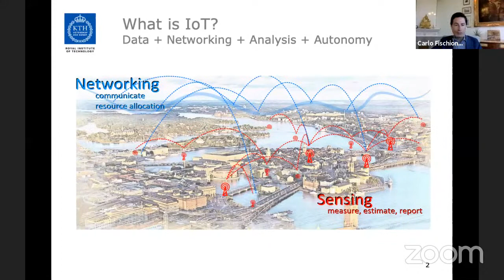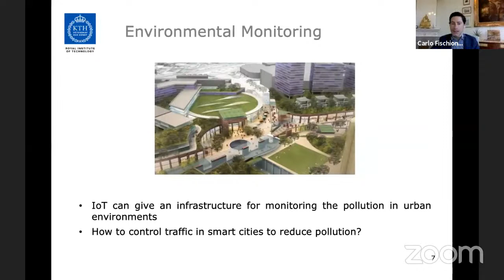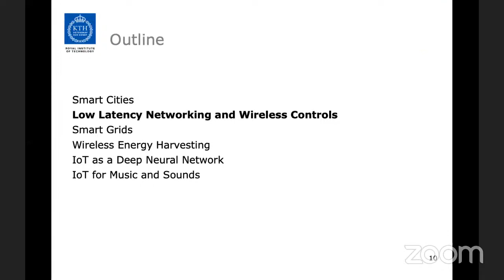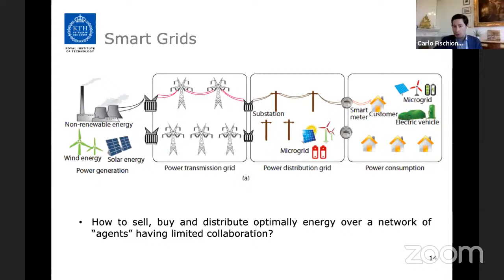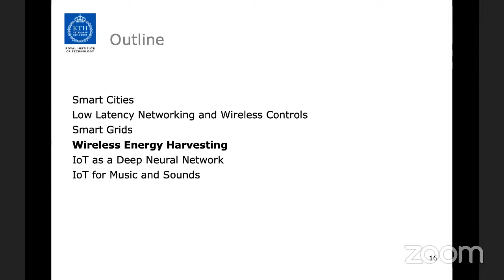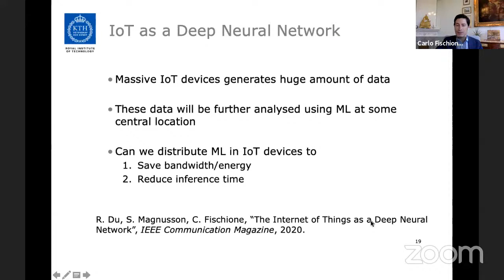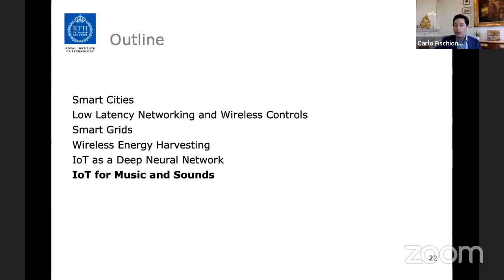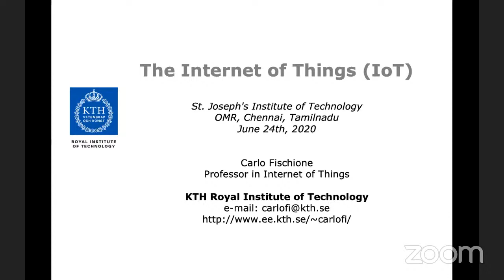SAVANT IX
SAVANT X: 25 June 20; 2.00 PM IST.
Speaker: Prof. GIUSEPPE PARISE, Professor at Sapienza University, Rome, Italy.
Topic: An Overview on the IEC Protection against Electric Shock.
SAVANT 2.0: June 23 to 30. Please register @